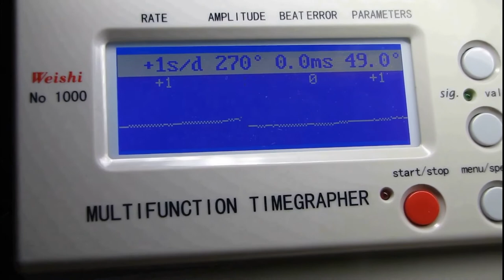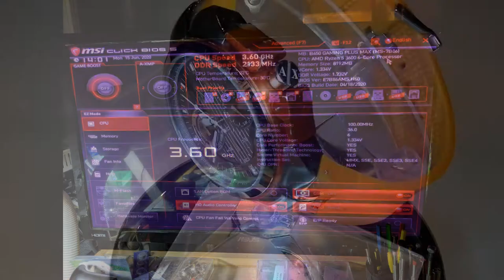The Valentech Channel Trailer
This trailer is to introduce viewers to the Valentech channel's content and to what they can expect from visiting the channel. In most cases it is about repair and restoration of the wrist watches, both quartz and mechanical. From time to time I am also making videos about clock repairs, watch reviews, tools and equipment fixing and making, and even some videos about nature, pets, birds, insects and flowers. I am trying to make channel to be not boring and want to make sure that viewers enjoy the content.

Below are the links to the equipment, tools and materials I use when working on the watches. These links are paid by Amazon Associate program and if you use them to make a purchase, as an Amazon Associate, I will earn from qualifying purchases and it will help to support the channel:

TOOLS:
Digital microscope for inspection and recording
Bergeon 9-piece Screwdrivers
Bergeon 55-710 Set of 4 Oilers
5 Dish Watch Oiler Set
Screwdriver Sharpening Holder
Sliding Nickel Handheld Pin Tong Vise
2L Degas Sweep Ultrasonic Jewelry Cleaner
Motorized Rotating Display Stand
Stand with Double Non-Slip Clamping Pad

VIDEO and AUDIO:
Main video recording photo camera #1, Canon EOS RP
Main video recording photo camera #2, Sony 6400
Secondary video recording photo camera, Fujifilm FinePix SH10
EF-R2 EF to RF Adapter for Canon RP
Canon EF Lens to Sony E Mount T Smart Metabones Adapter
Canon EF 100mm f/2.8L IS USM Macro Lens
Canon EF-S 60mm f/2.8 Macro USM Fixed Lens
Rode VideoMicro Compact On-Camera Microphone
Blue Snowball USB Microphone

ACCESSORIES and MATERIALS:
Small Ultrasonic Task Jewelry Cleaning Basket
Ultrasonic Cleaner Parts Basket
Troop-Balas Laboratories One-Dip Watch Cleaner
Testor's 1139TT 1/4 Oz Black Semi Gloss Enamel Paint
Articulating Magic Friction Arm
SMALLRIG Super Clamp
J-B Weld 8276 KwikWeld Quick Setting Steel Reinforced Epoxy
Parts Storage Box
Isopropyl Alcohol 99% (IPA)
Heat Resistant Tape
7PC 3 Inch Buffing Wheel Kit
24 Outlet Heavy Duty Multi Plug
3M Rugged Comfort Quick Latch Reusable Respirator
3M Respirator Cartridge 6006
PolyWatch Plastic Watch Crystal Scratch Remover Polish Tool
Lansky Ultra Fine Sharpening Hone
The Watch Repairer's Manual
WEN Drill Press Table
24V DC High Torsion Reversible Motor